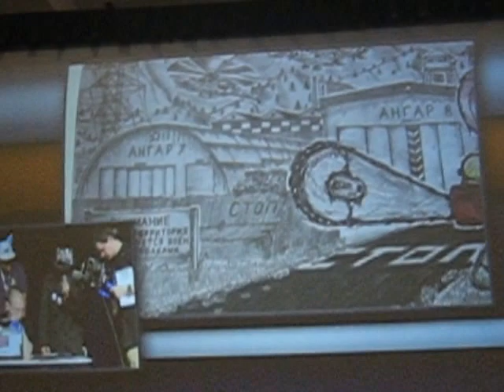20130804 1452 - BronyCon - day 3 - charity auction - Fluttershy art goes for $250 1m21s)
An utterly outrageous price for such a thing, but it's for charity. So. Cognitive dissonance much?

Fluttershy.
Fluttershy painting.
cartoon: My Little Pony Friendship Is Magic.

Baltimore Convention Center, Baltimore, Maryland.

BACKSTORY: We went to BronyCon this year! Over 8,000 people showed up. This was the only time we really spent the whole weekend there -- the following year (2014), we only went for a few hours on the way back from an exhausting family vacation, and the year after that (2015), we didn't go at all. Attendance is over 10,000 nowadays. Frickin' crazy.